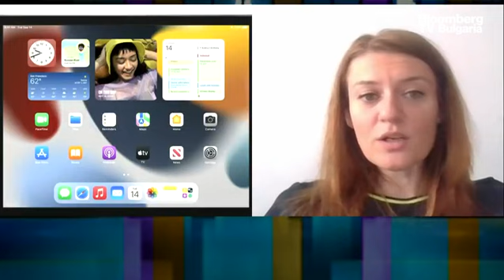Apple представя най-новите модели iPhone на 7 септември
Американският технологичен гигант Apple иска да проведе новата си продуктова премиера на 7 септември, на която да представи серията iPhone 14. Тогава се очаква компанията да покаже най-новата версия на продукта, който генерира над половината от приходите ѝ. Това каза Елена Кирилова, редактор в Investor.bg, в предаването "Бизнес старт" с водещ Христо Николов.